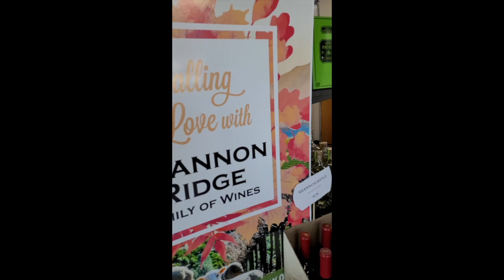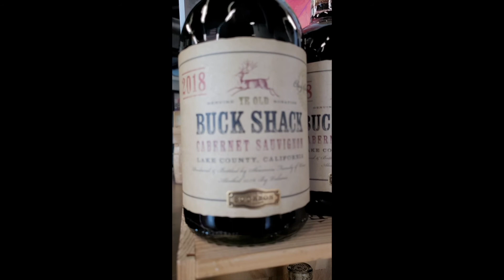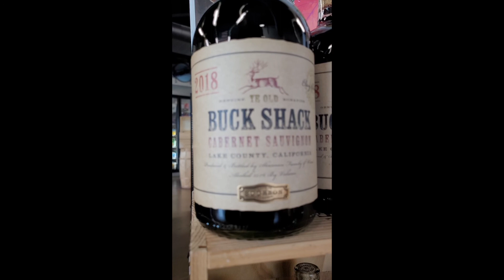Wine Wednesday - Buck Shack -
Aging Buck Shack Cabernet Sauvignon in bourbon barrels shows off the natural ripe fruits while softening the tannins and adding an aged balance to the wine. Each sip resonates with rich hints of bourbon.

We’re proud members of the Durango community, and our mission is to support our neighbors by providing quality beer, wine and spirits, convenient food and beverages with top-notch service.

We have daily specials on beer, wine and spirits, and offer a variety of food choices s to go with your selections.

Don’t see what you need? Let us know, and we will do our best to have it on your next visit.

Stop by and meet the friendly and helpful Mercado staff.  We’d love to see you soon!